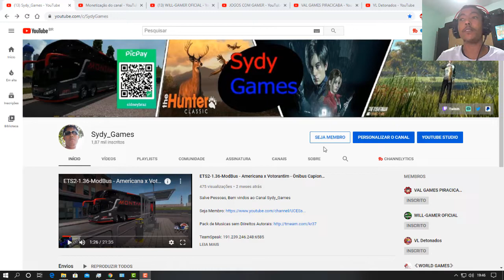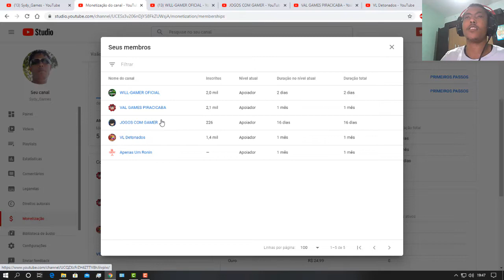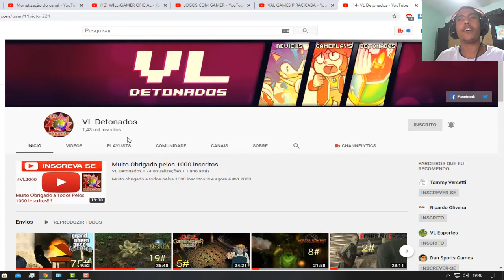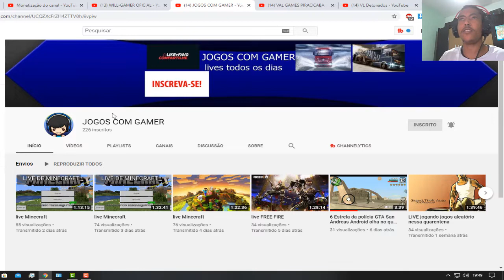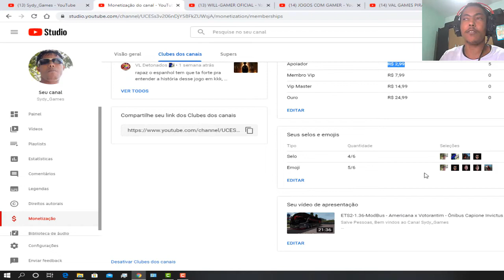✅Lucius - Capitulo 8✅O Trágico Fim do Tio Tom✅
Salve Pessoas, Bem vindos ao Canal Sydy_Games
MEU PC:
✅Sistema Operaçional: Windows 10 Pro Versão 1909
✅ Gabinete: Gab Gamer Matrix CG-04R8 lateral Transp painel led azul
✅ Processador: Intel Core i3 CPU 550 @ 3.20GHz (4 Núcleos 3.20 GHz)
✅ Placa de Vídeo: ATI Radeon RX 560 4GB Vram GDDR5
✅ HD (1): SSD Sandisk 160 GB
✅ HD (2): WDC WD5000AVCS-632DY1 (500GB)
✅ HD (3): SAMSUNG HD502HI (500 GB)
✅ HD (4): ST500DM002-1BD142 (500 GB)
✅ Memória RAM: 8 Giga-DRAM Frequency 666.7 MHz (2 Pente de 4Gb)
✅ Fonte de Energia: One Power 500W - MP500W3-I
✅ Mouse: LG XM-400 Series
✅ Teclado: Microsoft USB Comfort Curve Keyboard 2000
✅ Headset: XSoldado GH-x20
✅Joystick: Controle Original X-Box 360 Fow Windows